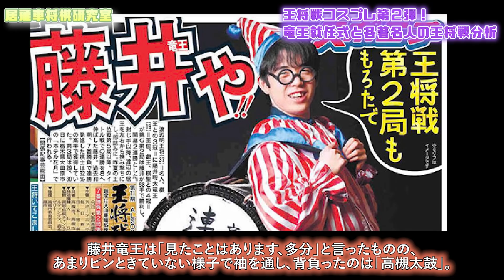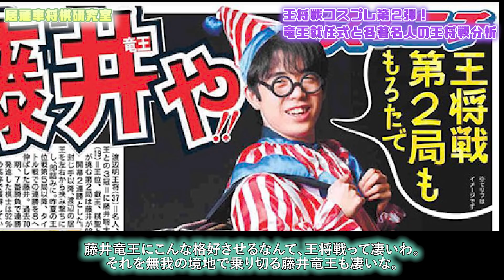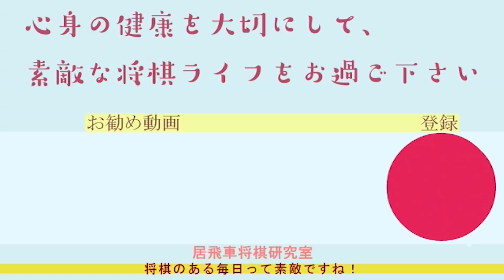【藤井聡太竜王】王将戦コスプレ第２弾！竜王就任式と各著名人の王将戦分析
王将戦第２局に勝利した藤井聡太竜王が恒例の勝者記念撮影でコスプレを披露。
竜王就任式と各著名人による王将戦の今後の分析についてもご紹介します。

YouTube 日本将棋連盟 Twitter livedoor msn Yahoo Google  abematv  bring.com excite
(情報は一部引用であり、著作権や肖像権を侵害する目的で使用しておらず、さらに人物についての画像は一意に認識してもらうために引用しております)